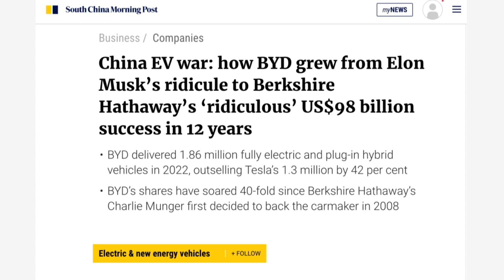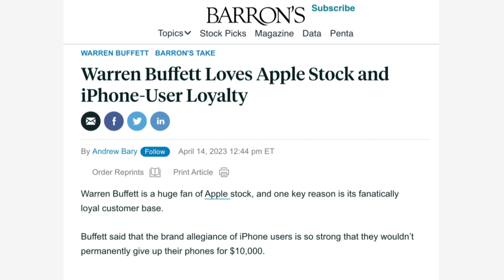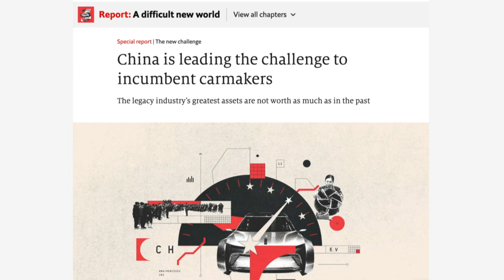比亚迪：我们不只是一家造车厂；马斯克曾嘲笑的品牌把全球著名车企甩在后面｜华尔街科技